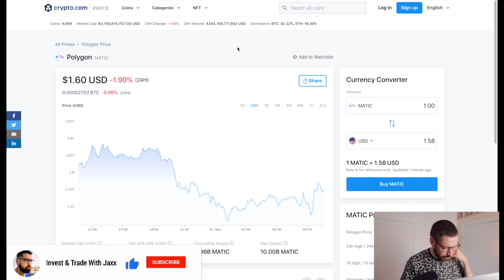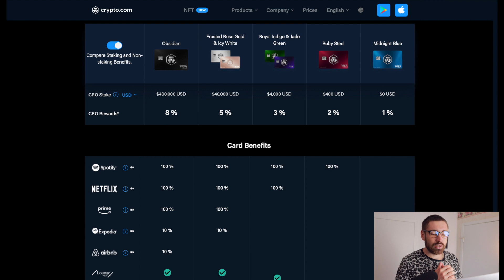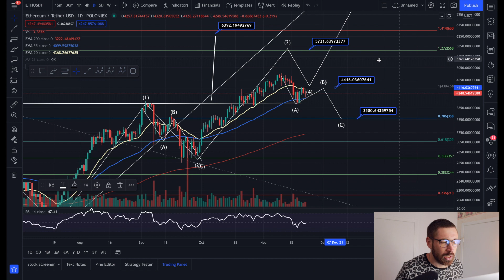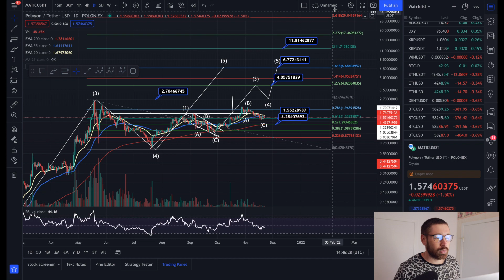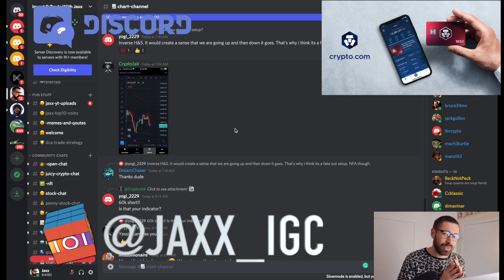POLYGON PRICE PREDICTION 2021💎NEW PATTERN TO WATCH FOR MATIC! - TARGETS FOR ETH & POLY👑 BACK HOME🇨🇦